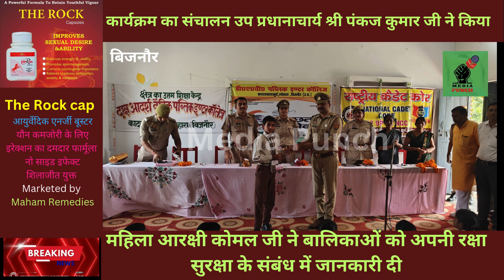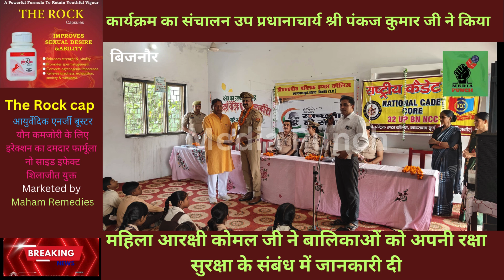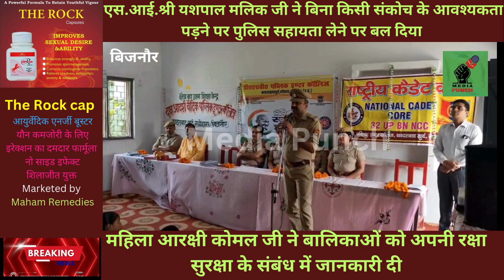महिला सशक्तीकरण पर एक गोष्ठी का आयोजन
आज दिनांक 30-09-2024 को डी. ए. वी.पब्लिक इंटर कालेज कादराबाद खुर्द,स्योहारा में स्वच्छता ही सेवा है अभियान के अन्तर्गत महिला सशक्तीकरण  पर एक गोष्ठी का आयोजन प्रधानाचार्य गजेन्द्र पाल सिंह की अध्यक्षता ,मुख्य अतिथि थानाप्रभारी श्री अवनीत मान ,विशिष्ट अतिथि श्री यशपाल मलिक जी एस.आई., एवम् सुश्री वर्षा यादव एस.आई.तथा महिला आरक्षी कोमल जी,आरक्षी पंकज सिंह आदि अन्य  कई  पुलिस आरक्षी भी कार्यक्रम में उपस्थित रहे। कार्यक्रम का संचालन उप प्रधानाचार्य श्री पंकज कुमार जी ने किया।महिला आरक्षी कोमल जी ने बालिकाओं को अपनी रक्षा सुरक्षा के संबंध में जानकारी दी। एस.आई.सुश्री वर्षा यादव ने सभी बालक बालिकाओं को आवश्यक हेल्प लाइन नंबरों की जानकारी उपलब्ध कराई। एस.आई.श्री यशपाल मलिक जी ने बिना किसी संकोच के आवश्यकता पड़ने पर पुलिस सहायता लेने पर बल दिया पुलिस सदैव आपके सहयोग के लिए  तत्पर है।मुख्य अतिथि थानाप्रभारी श्रीअवनीत मान जी ने सभी छात्र  छत्राओं का विस्तार से मार्गदर्शन किया ,सभी को विभागीय जानकारी दी तथा सभी से अनेक ज्ञानवर्धन हूं प्रश्न भी पूछे। कोन क्या बनना चाहता है  इस प्रश्न के उत्तर मे अनेक रोचक जानकारी दी।
कक्षा छ के छात्र दीपेश कुमार से थाना प्रभारी महोदय ने गणित के प्रश्न पूछने पर बहुत शीघ्र उत्तर देने पर 500रुपए पुरस्कार स्वरूप प्रदान किए । थाना प्रभारी महोदय ने सभी छात्र-छात्राओं तथा सभी शिक्षकों को पुलिस सहायता के विषय में छात्र-छात्राओं सहयोग करने के लिए कहा । सभी के पास आवश्यक सहायता हेल्पलाइन नंबर कॉपी के पहले पेज पर ही लिख ले । थाने का नंबर सभी के पास होना चाहिए। अनेक महत्वपूर्ण जानकारियां मुख्य अतिथि द्वारा दी गई। प्रधानाचार्य गजेंद्र पाल सिंह जी ने जी ने सभी का आभार प्रकट किया । सभी अतिथियों का विद्यालय की ओर से स्वागत किया गया NCC के छात्र-छात्राओं ने सभी अतिथियों को प्रणाम किया गया। कार्यक्रम अधिकारी श्रीमती ममता देवी ने सभी का आभार व्यक्त किया। सभी शिक्षकों का पूर्ण सहयोग रहा । कार्यक्रम पूर्ण उत्साह के साथ संपन्न हुआ ।latestnews